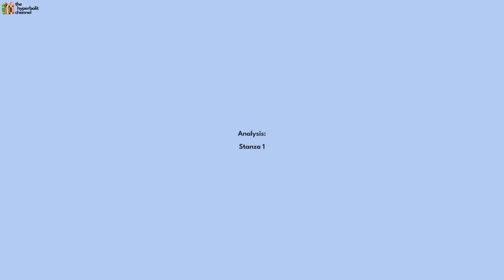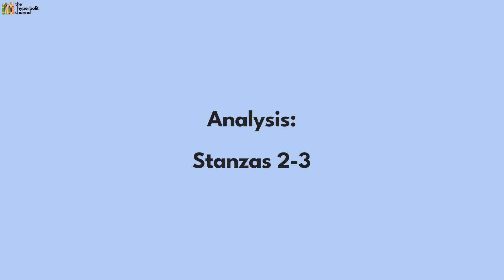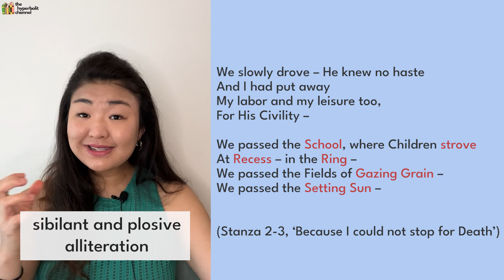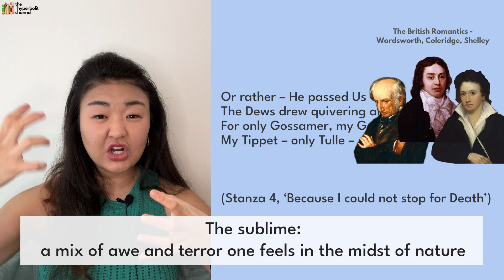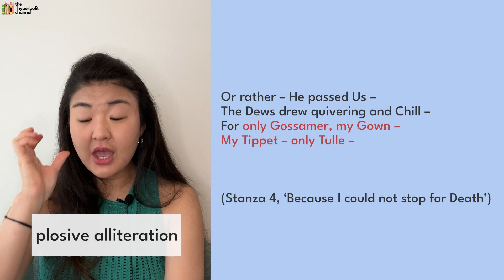Because I could not stop for Death by Emily Dickinson | Poetry Analysis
In this video, I offer a fresh, alternative perspective on what's probably one of the most famous poems of all time. One of the most striking observations that we might make about Dickinson's poem is that death isn’t portrayed as a scary thing, contrary to the usual way most people would think about dying. Instead, ‘Death’ is personified as a kind, patient gentleman, who takes the speaker and her companions on a leisurely ride - but towards where, we’re not sure. The final line reads "towards Eternity", but just where does 'Eternity' begin and end? And what does the 'House' in Stanza 5 symbolise?

TIMESTAMPS:
02:02 - Analysis: Stanza 1
03:16 - Analysis: Stanzas 2-3
05:22 - Analysis: Stanza 4
07:43 - Analysis: Stanza 5
09:53 - Analysis: Stanza 6